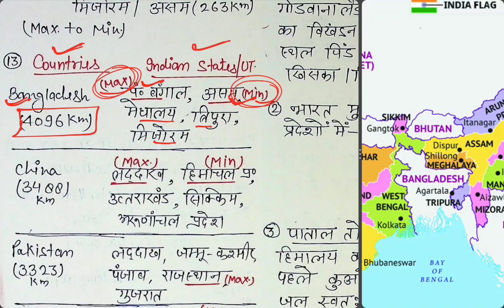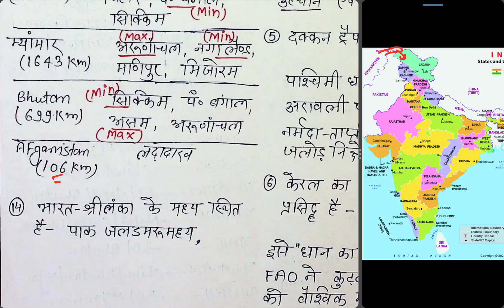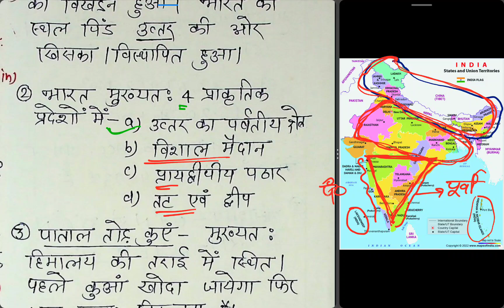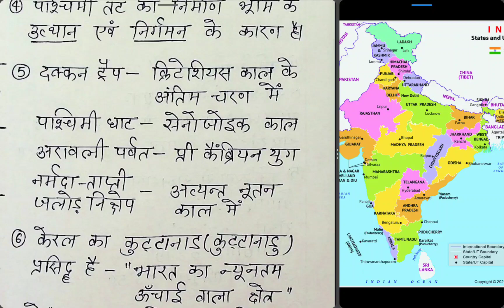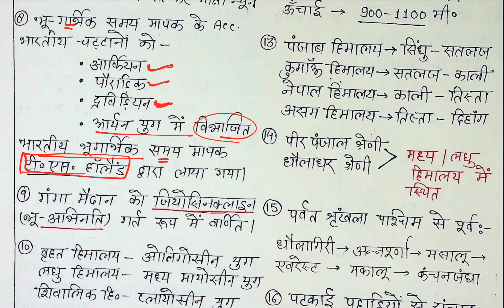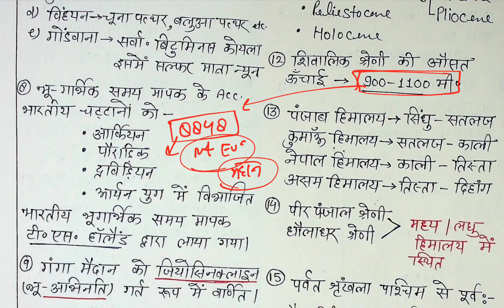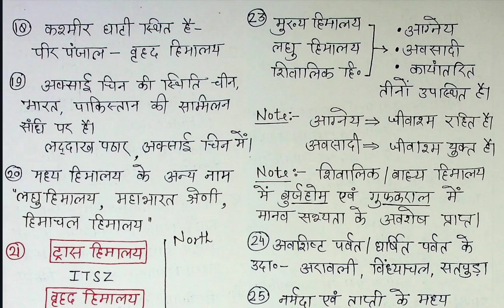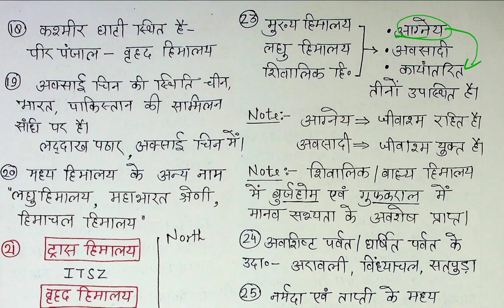Short Notes घटनाचक्र-2023 (भारत का भूगोल) || RO/ARO-2024 || UPPCS-2024 || Indian Geography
ghatna chakra Short Notes indian geography
ghatna chakra purvavlokan indian  geography
ghatna chakra Classes indian geography
ghatna chakra Short Notes geography in hindi
up ro aro 2024 indian geography ghatnachakra short notes class
ro aro 2024 indin geography ghatnachakra
uppcs 2024 pre indian geography in hindi
uppcs 2024 indian geography ghatnachakra in hindi
ro aro 2024 toppers notes ghatnachakra purvalokan
ro aro 2024 toppers strategy
uppcs 2024 toppers strategy indian geography in hindi
ghatnachakra purvalokan in hindi glance academy
sharad sir glance academy
nishu mam Glance Academy
Short Notes glance academy
ghatnachakra short notes glance academy
short notes ghatnachakra sharad sir
ghatnachakra short notes in hindi
short notes in hindi glance academy
short notes indian geography in hindi
short notes indian geography glance academy